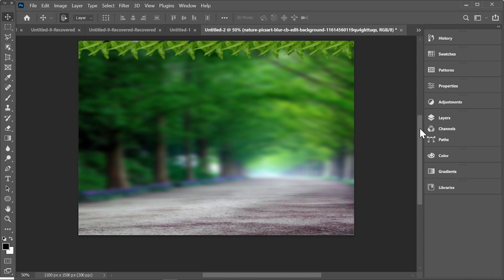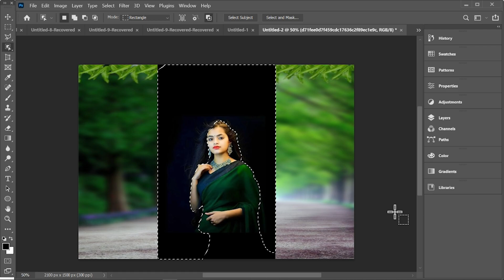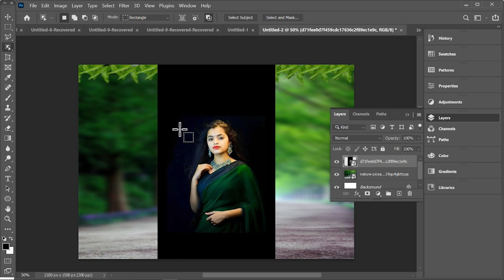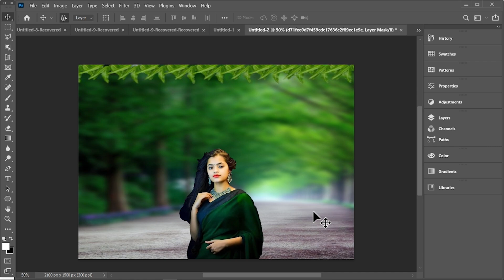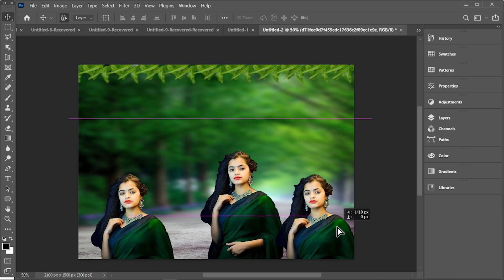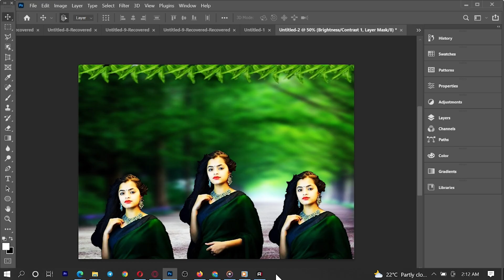Trending HDR video | A Screen Of Pure Pink sdc editing cc | Background | Bp30 Backdrop